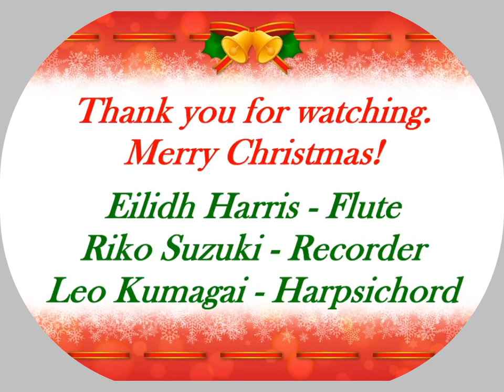Carillon from Noels en Trio by Michel Richard de Lalande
Continuo realisation by Riko Suzuki
Riko Suzuki - Recorder
Eilidh Harris - Flute
Leo Kumagai - Harpsichord

We wish you a Merry Christmas! xx